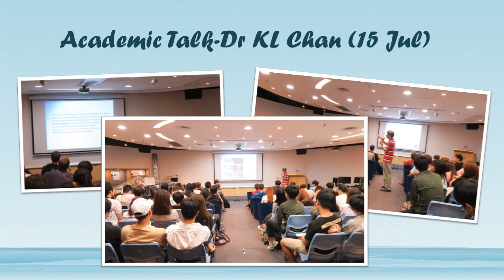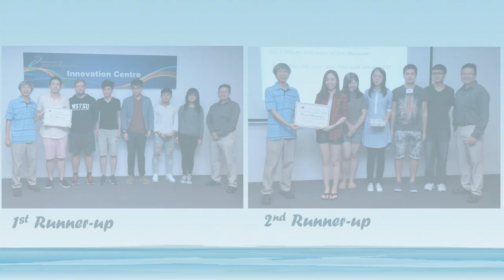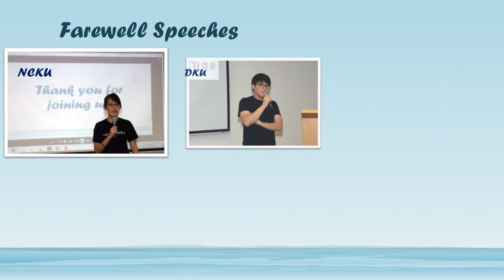CityU EE: Summer Exchange 2016